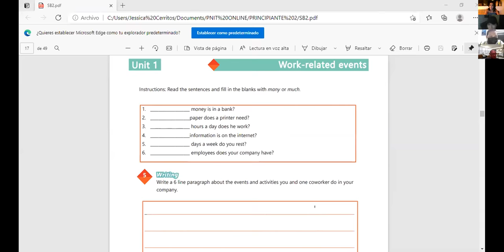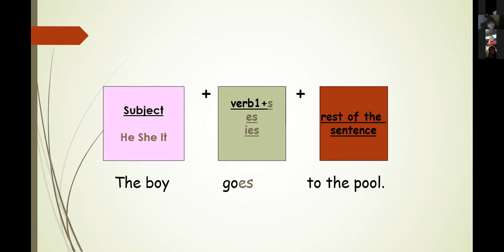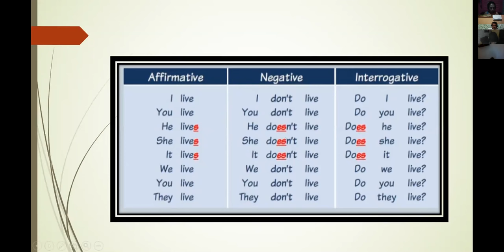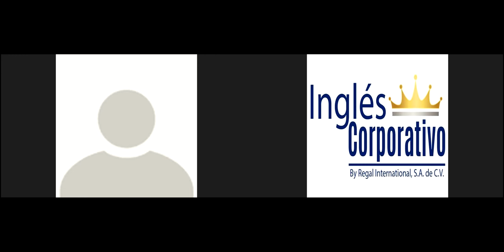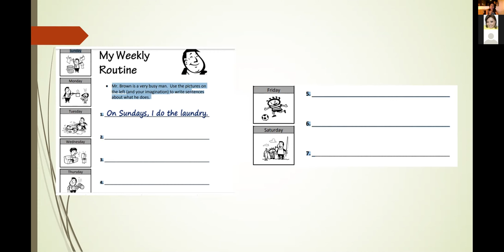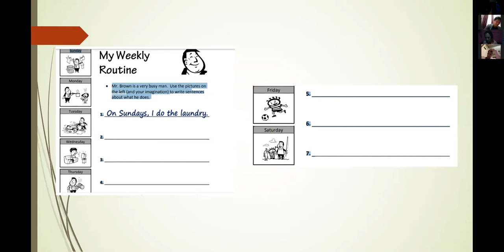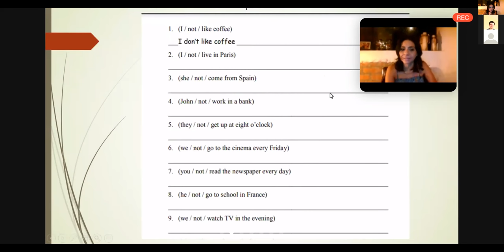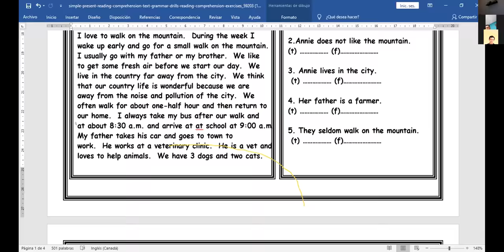Ingles Corporativo-Videoconferencia #5 Simple present review and practice